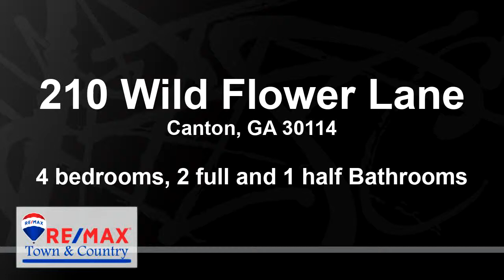Residential for sale - 210 Wild Flower Lane, Canton, GA 30114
Welcome to your new home! This 4 bedroom, 2 1/2 bath beauty is the one for you! Wonderfully maintained and MOVE IN READY! New paint throughout. This home offers spacious rooms, gorgeous wood flooring and a private, enclosed backyard. Get your grill ready! Formal living and dining room. Located within walking distance to the communitys largest pool, you can find ease and comfort in enjoying the offered amenities. Close to shopping and within an amazing school district. This home wont last long, make an offer and make it yours! *More pictures coming soon!

Bedrooms: 4
Bathrooms: 2 full and 1 half
Square Feet: 2228
Price: $225,000

05/12/2019 06:35:34 am

Last modified: